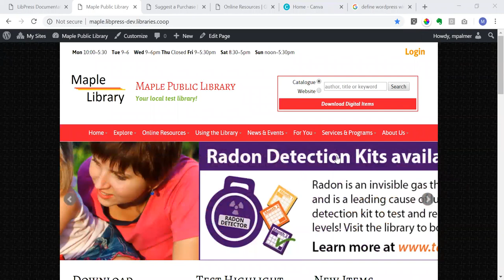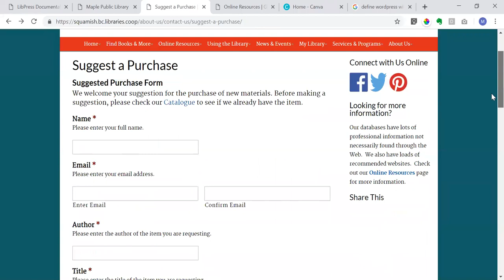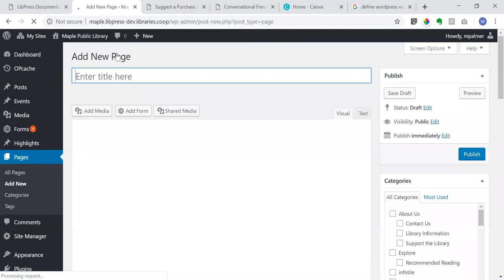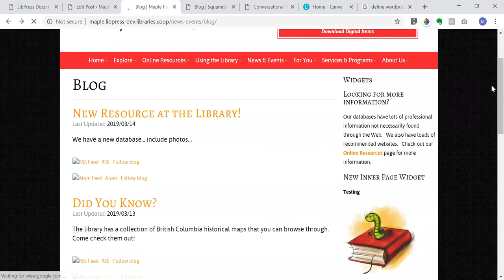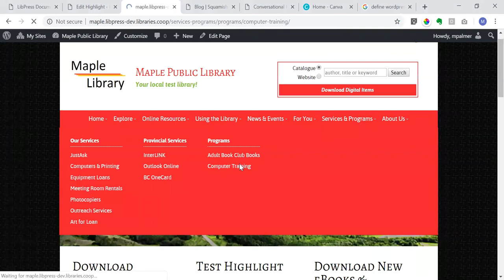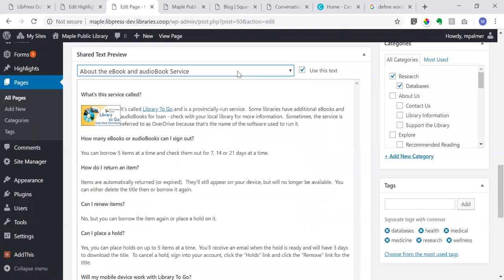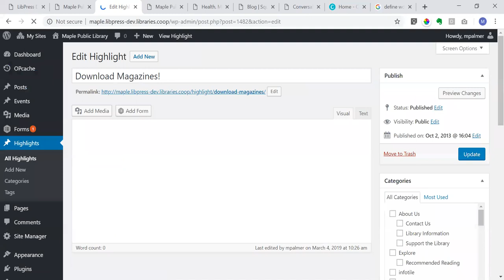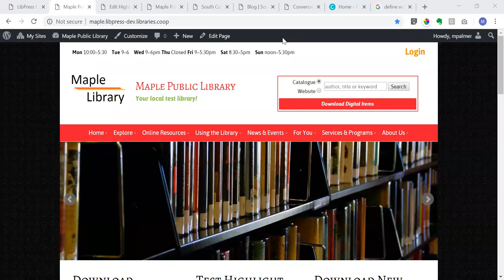LibPress Continuing Training #3 - Grab Bag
Final session in 2019's Continuing Training Sessions facilitated by Marie Palmer, topics included widgets, carousels and forms.